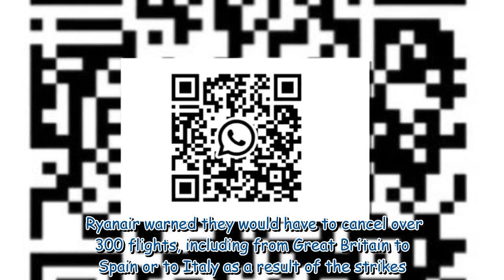Travellers going to France warned as Foreign Office issues urgent flight warning